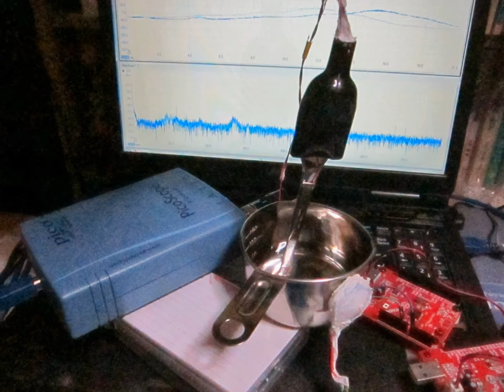超音波実験写真 Ultrasonic experiment photo 振動計測技術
Measurement of a surface state
‹‹表面状態の計測・洗浄・改質技術››

圧電素子（１００ｋＨｚ～　５ＭＨz）と
　オープンハードウェア（例　Arduino　Japanino）による発振回路を利用した
　‹‹表面状態の計測・洗浄・改質技術››を開発しました。

今回開発した振動計測技術を、
　　を検出・対処することが可能となりました。